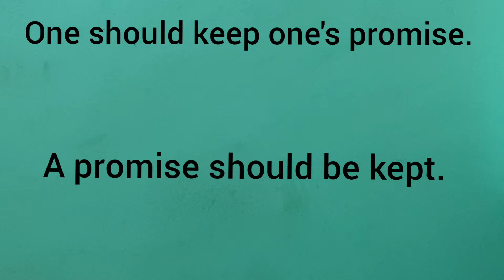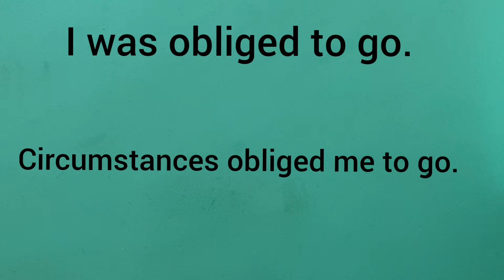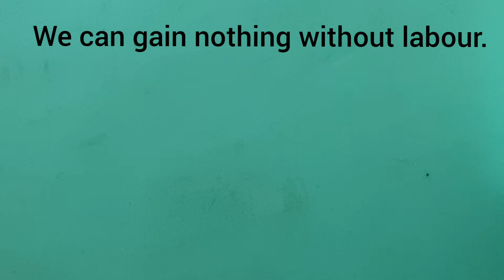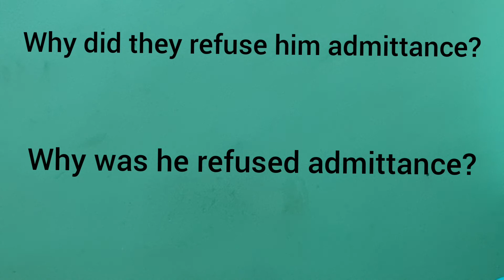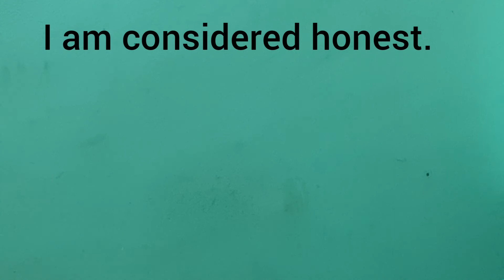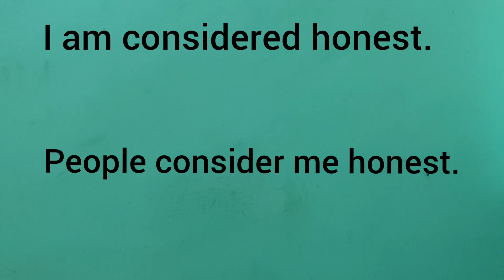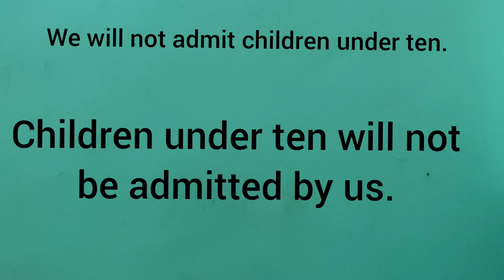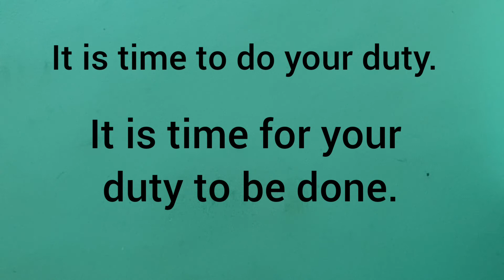ব্যতিক্রমী কিছু Voice Change/Some Peculiarities in Voice Change/English Grammar in Bengali/2023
ব্যতিক্রমী কিছু Voice Change/Some Peculiarities in Voice Change/English Grammar in Bengali